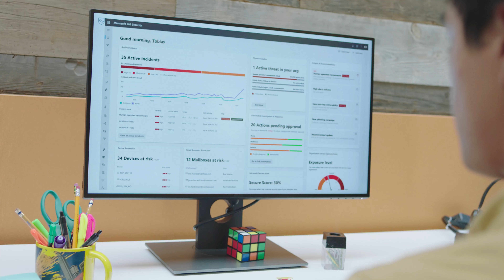Choose Your Own Path: Ransomware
Ransomware is a type of malware that encrypts files or folders in an attempt to extort money in exchange for the decryption key. Follow Meagan and Amil to learn how to avoid ransomware.